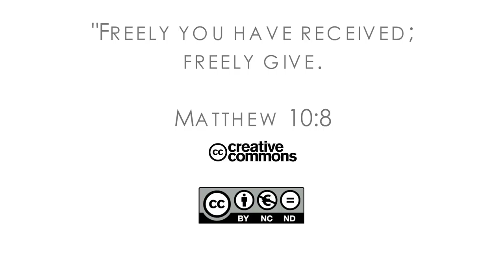16Q02 / 08 The Book of Matthew